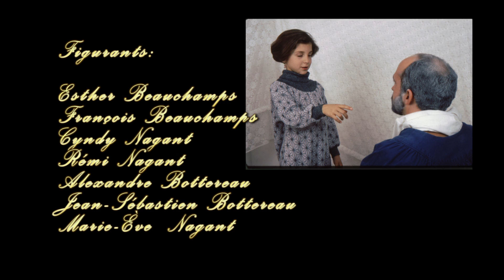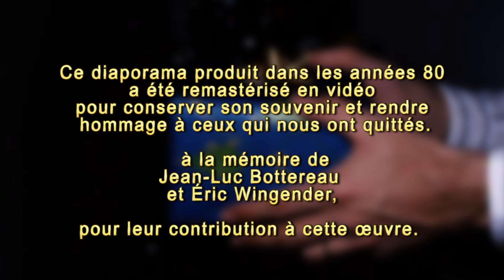Jésus le plus beau cadeau (remasterisée)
Ce diaporama a été produit dans les années 89-90 dans le cadres de l'École du dimanche pour l'Église Chrétienne Évangélique de Ste-Rose. Si vous reconnaissez un de vos amis parmi les figurant, n'hésitez pas a leur transmettre le lien.